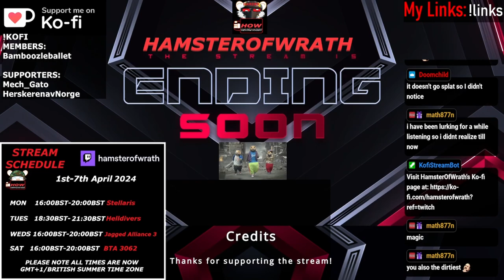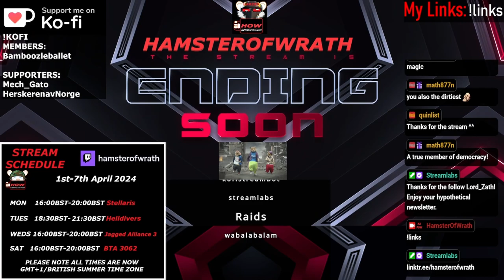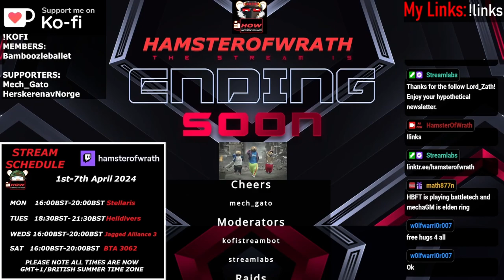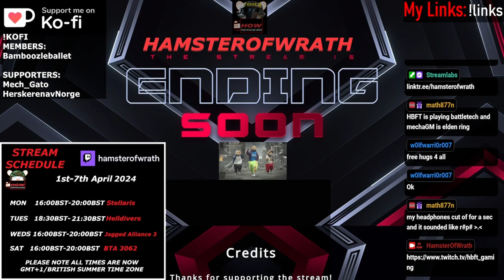Helldivers Chaos Collab Season 1 Part 10 !